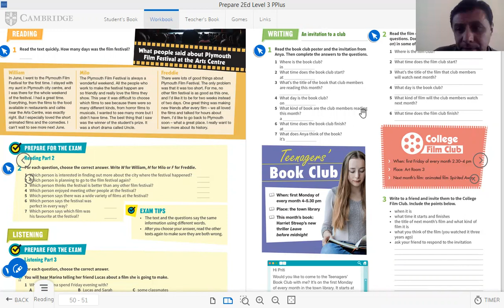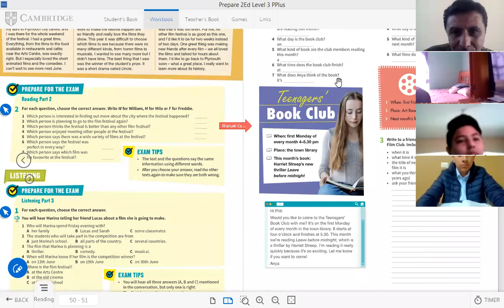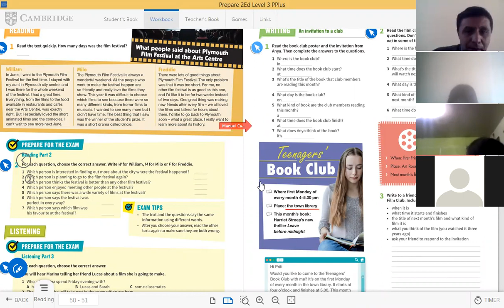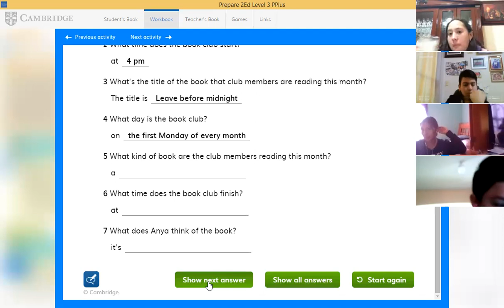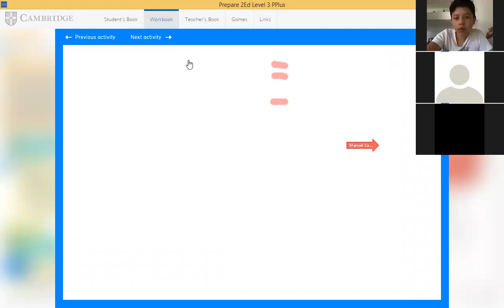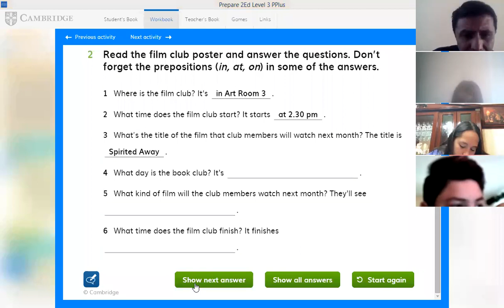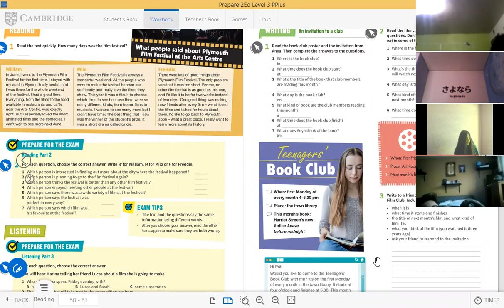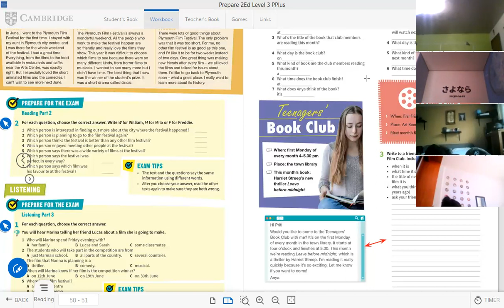SECUNDARIA MARCH 9TH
READING AND ANSWERING QUESTIONS